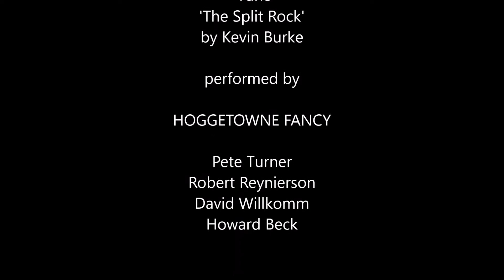Plum Thursday - English Country Dance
'Plum Thursday' a dance by Brooke Friendly and Chris Sackett, tune is 'The Split Rock' by Kevin Burke. Danced by Gainesville, Florida, English country dancers. Called by Randy Thorp to music performed by Hoggetowne Fancy.